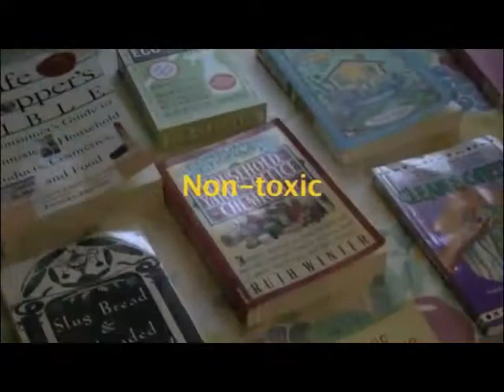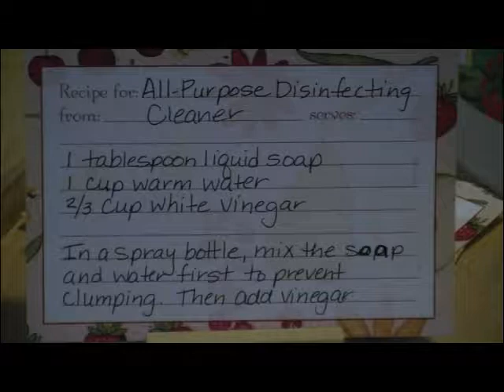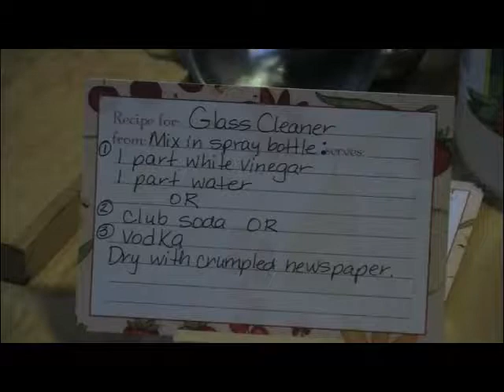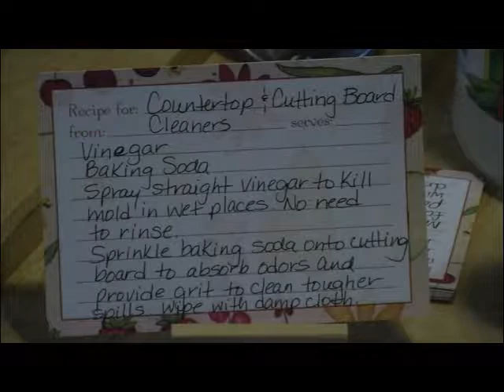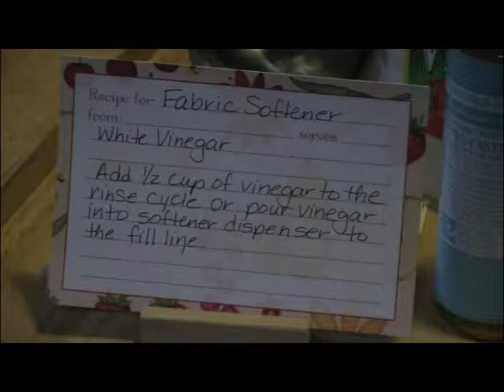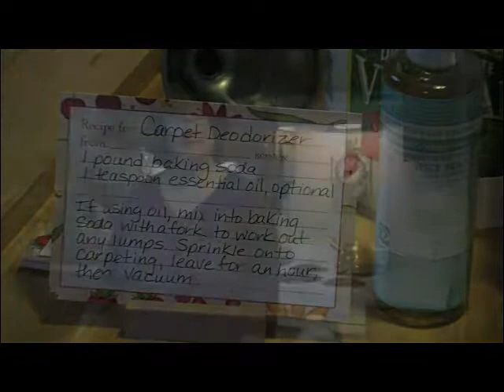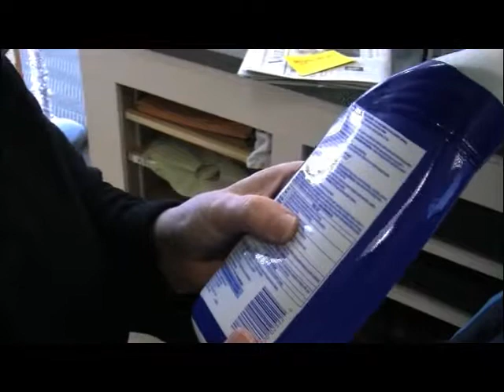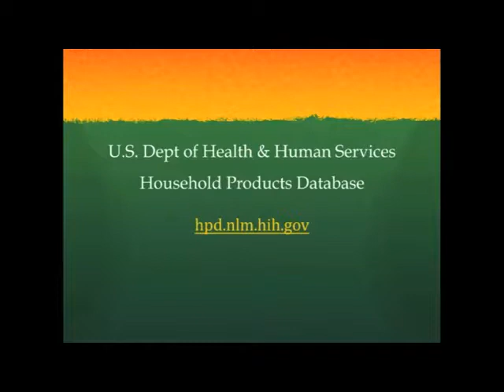Non Toxic Cleaning Recipes